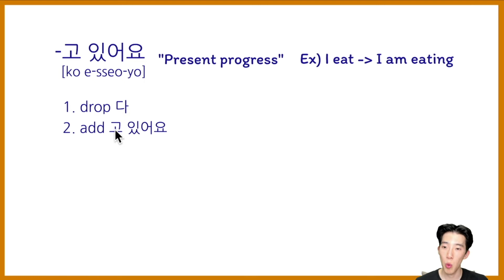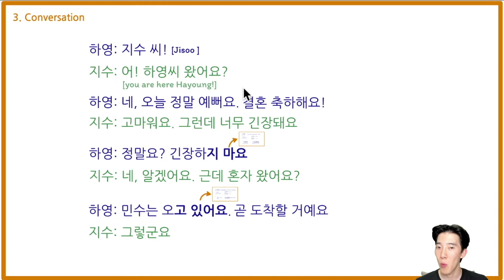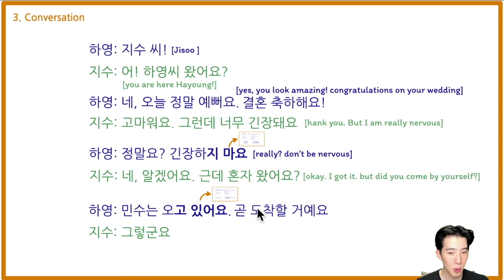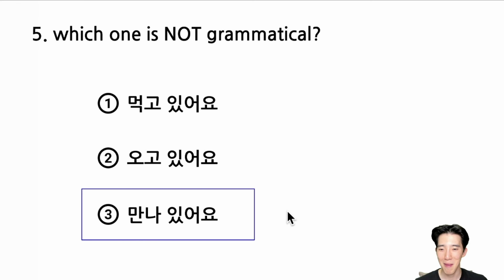I'm getting married 💜(2) [Korean Conversation 결혼]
Study Korean With Aiden 📚  (OPEN ME😊)